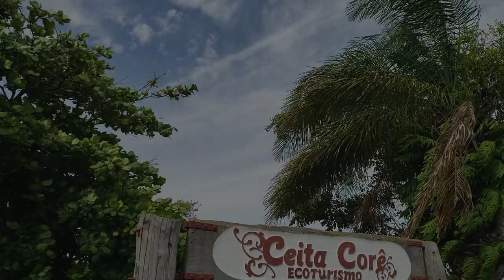Fazenda Ceita Corê mergulho na nascente - Bonito-MS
Conhecemos a Fazenda Ceita Corê ecoturismo, em Bonito-MS, e mergulhamos em uma nascente de águas cristalinas. A caverna possui mais de 150 metros de profundidade, e foi uma das experiências mais fantásticas em nossa passagem por Bonito...
A Fazenda oferece um passeio por belas cachoeiras e trilhas e um otimo almoço e conhecer a nascente ceita corê vale a pena agendar um passeio conhecer a fazenda que se localiza em bonito ms veja os pacotes e como chegar a fazenda ceita corê.